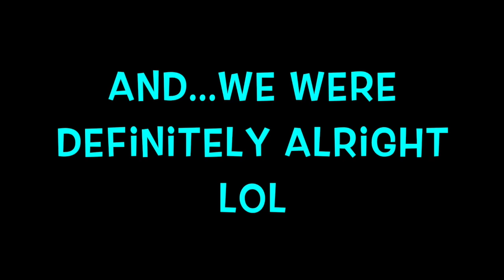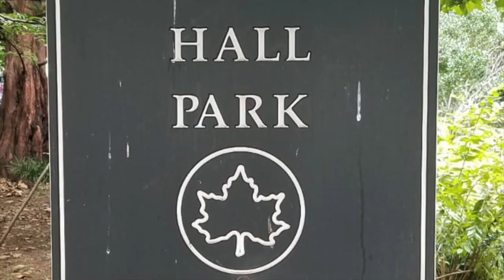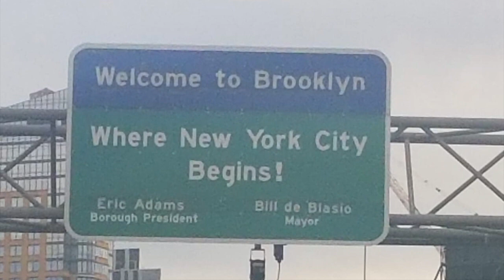Weekend In NYC - Exploring New York City Travel Vlog #1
Thank you so much for viewing and we hope we inspire you and your loved one to take on this adventure called life together.